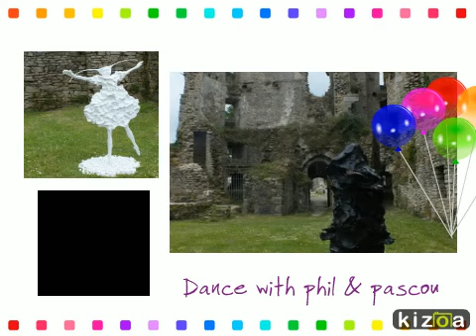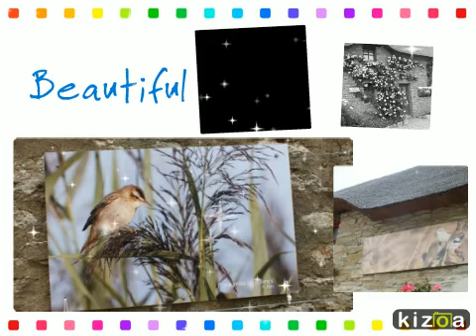Kizoa - Faire Video: Pique nique à la Roche Bernard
Avec philippe et pascal